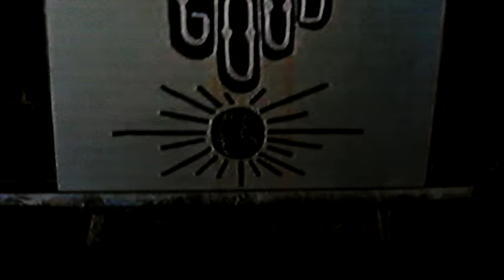Black Hole Sun?